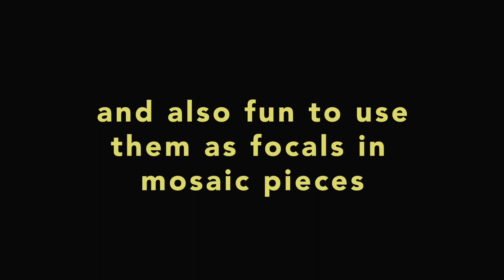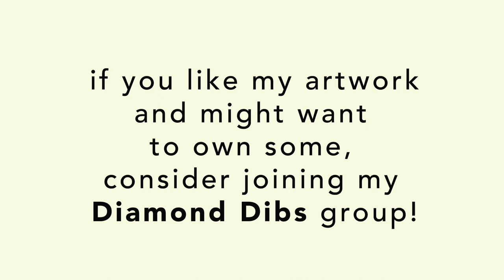Golden Goodness: a polymer clay slideshow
i wanted to share a new crop of golden cabochons i just created out of polymer clay, and then a little slideshow of images of some mosaics i've made using similar cabochons!

Join my Diamond Dibs group if you'd like to have first choice of my lastest artworks for sale: